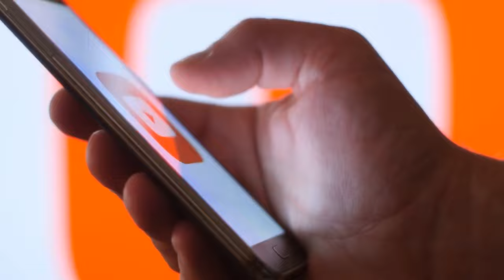Best Hotels in Isla Mujeres, Cancun, Mexico in *2023*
Best Hotels in Isla Mujeres, Cancun, Mexico

► Links to the best budget hotels in Isla Mujeres, Mexico we mentioned in this video:

► 3. Casa del Jaguar Beach Hotel

► 4. Nautibeach BeachFront Condos in North Beach

► 5. Mia Reef Isla Mujeres Cancun All Inclusive Resort

► 6. Zoetry Villa Rolandi Isla Mujeres Cancun

Looking for the top accommodation on Isla Mujeres? No doubt, there are many wonderful Isla Mujeres hotel options, including everything from all-inclusive luxury resorts to low-cost boutique motels. This enchanted island, which is only eight miles off the coast of Cancun, features pristine beaches, a chill atmosphere, and fantastic snorkeling.

All pricing ranges of hotels are dispersed all around the island. Isla Mujeres is a stunning Caribbean Island with a tropical climate that attracts tourists of all types. Mujeres will leave you speechless with its breathtaking beauty thanks to its turquoise waters, numerous beaches, and boats.

- S A V E  U P  T O  8 3 %  O N  A L L  I N C L U S I V E  R E S O R T S -

- C H E A P  A I R L I N E  T I C K E T S -

- M I S S I O N  &  V I S I O N -
Our team has been traveling to the world's best scuba diving sites around the world for 25+ years.  We love the ocean, marine life, beautiful beaches, and all the activities these destinations offer.  We started this channel to help others get the most out their trips to the places that we love.

- S C U B A  G E A R  R E V I E W S -
Best Scuba Jacket BCDs

Information is delivered as-is with no outcomes implied.  Perform at your own risk.